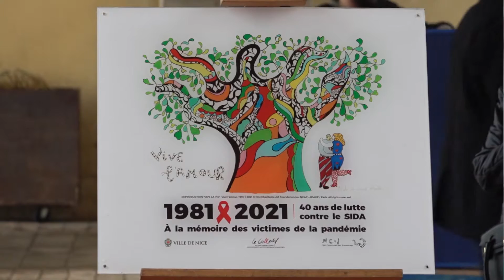Commémoration solennelle en hommage aux victimes du Sida - 2023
La Journée mondiale contre le sida est organisée chaque 1er décembre dans le monde entier. Elle est le cadre de manifestations de soutien aux personnes vivant avec le VIH et elle commémore les victimes de maladies liées au sida.